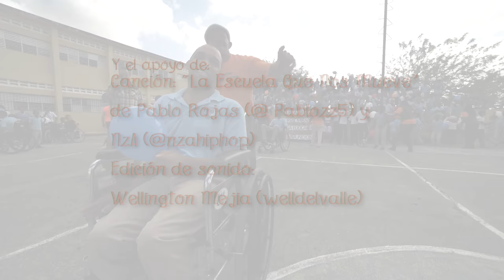Minerva Mirabal, La Escuela Que Nos Mueve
Vídeo musical a favor de la educación inclusiva realizado por la escuela Minerva Mirabal de Santo Domingo (República Dominicana).
Este vídeo forma parte de la campaña de sensibilización realizada en el marco del proyecto "Por una educación inclusiva de las personas con discapacidad", que ha llevado a cabo La Red Iberoamericana gracias a la financiación del Fondo Canadiense de Iniciativas Locales (FCIL).
En el vídeo participaron más de 350 alumnos de la escuela Minerva Mirabal, junto con el equipo docente del centro. Asimismo, se contó con la participación del Embajador de Canadá en República Dominicana, Steve Côté, varias representantes del Ministerio de Educación de la República Dominicana (MINERD), el Círculo de Mujeres con Discapacidad (CIMUDIS), el equipo de Baloncesto adaptado, Club Fundepedis, y la Asociación de Personas con Discapacidad Físico Motora (ASODIFIMO).
Para la grabación y edición del vídeo contó con la colaboración de la productora ELES FILM Co. Mientras que la canción fue compuesta en exclusiva por los artistas Pablo Rojas (@ Pablozz5) y Nza (@nzahiphop).